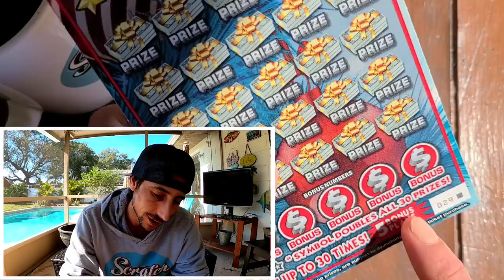This is What You Want to See on a Lottery Ticket🚀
Found Two 5X Multiier on 1 ticket!!
200X the cash scratch off ticket from the florida lottery!